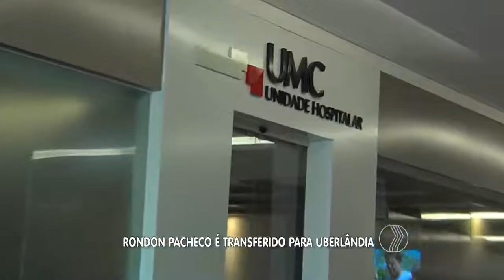JORNAL PARANAÍBA - Rondon Pacheco é transferido para Uberlândia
É estável o estado de saúde do Ex-Governador de Minas Rondon Pacheco de 96 anos. Ele foi transferido ontem para um hospital particular em Uberlândia.